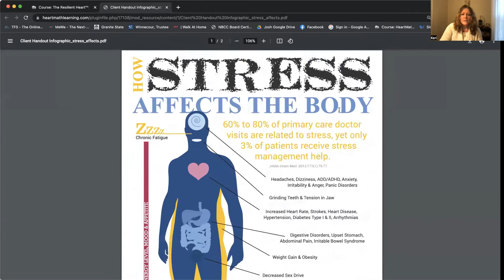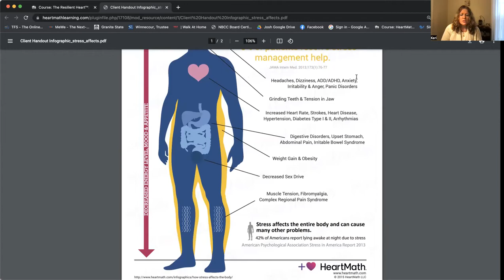What is HeartMath? - White Pine Center for Healing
Day 3 of our Lunch & Learn event for Body Acceptance Week 2022 where we discussed HeartMath.

"We at White Pine Center for Healing are Erie-area’s only center supporting individuals experiencing or recovering from eating disorders, body image issues, weight stigma, and trauma. We promote healing, recovery, and prevention and guide individuals through their recovery journey."

Please consider helping us help others by making a donation on our